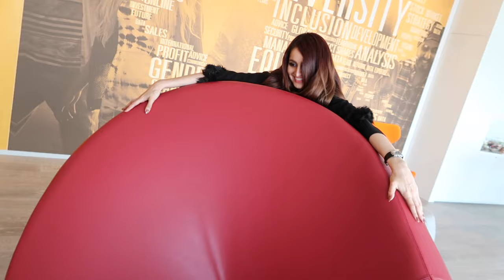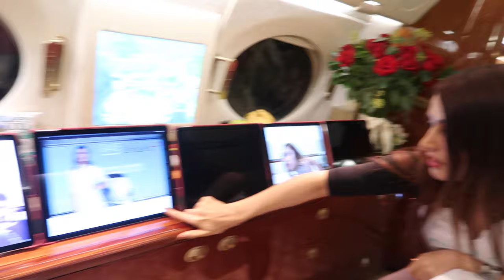THE MOST EXPENSIVE GIFT - BILLIONAIRE SURPRISE !!!